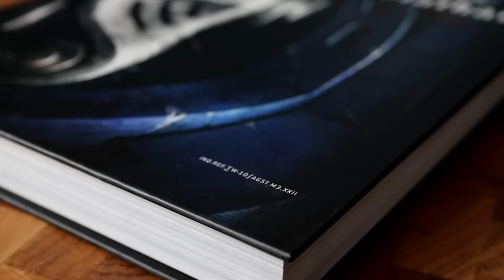How to Play Index Astra Militarum in Warhammer 40K 10th Edition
In today's video, we're rallying the countless ranks of one of Warhammer 40K's most stalwart factions – the Astra Militarum.

We want to express our gratitude to Games Workshop for the opportunity to thoroughly examine the new Astra Militarum Index for 10th Edition.

Renowned for their limitless human resolve and armored might, the Astra Militarum requires an astute and calculated set of tactics to effectively command. In this faction focus, we're going to guide you through the challenges of leading this vast force, showing you how to deploy strategic firepower and hold the line in the name of the Emperor!

This guide will cover:

Astra Militarum Army & Detachment Rules: We'll dissect the new rules and detachment options that typify the Astra Militarum, revealing the impacts and opportunities generated by Warhammer 40k 10th Edition.

Best Stratagems: We've sifted through the Astra Militarum stratagems to present you with tactical opportunities that can hold any frontline and bring a torrent of artillery and lasgun fire to your foes.

Key Unit Choices: From the formidable Leman Russ Battle Tanks to the unwavering squads of Guardsmen, we'll focus on the most effective and resolute Astra Militarum units.

Powerful Synergies: We'll examine the synergy potentials within the Astra Militarum faction, ensuring you maximize your command points and unit combinations.

Whether you're a veteran Lord General of the Astra Militarum or just beginning your campaign, this video is an essential guide for anyone looking to harness the indomitable spirit and overwhelming firepower of the Astra Militarum effectively.

We value your feedback, and we're always ready to support you in mastering your chosen factions. Let the imperial march begin!

00:00 Intro
02:39 Faction rule
07:54 Detachment rule
09:29 Enhancements
15:08 Strategems
24:22 Unit spotlight
59:03 Mission Play

Enrolment for the first Vanguard Tactics Academy of 10th edition is now LIVE!

Embark on a transformative Warhammer 40K journey with the Vanguard Tactics 10th Edition Academy. Dive into:
Comprehensive modules: 17 expertly designed modules ranging from Core Concepts, Master Army List Writing, to understanding the nuances of 10th Edition Missions and forming a battle plan.
Dynamic live coaching: Experience hands-on learning with our seasoned UK and US coaches. Sessions include deep dives into tactical decision-making, ranging from 'Choose Your Secondaries', 'Meta Busters', get your questions answered with 'Quiz the Coach', plus hobby sessions, mathhammer, tournament prep and much more.
Thriving community: Engage with a passionate cohort of players, share insights, strategies, and foster lasting connections in the realm of Warhammer 40K.

Join the 10th Edition VT Accelerator Course:

Seamlessly Transition to Warhammer 40K 10th Edition with the Accelerator Programme!

Experienced 9th Edition player?

Get ready for a smooth transition and maintain your competitive edge with expert guidance and up-to-date strategies.

Take the Vanguard Tactics Quiz to discover your strategy IQ! 🤔 Get a detailed report on your strengths and weaknesses, plus a diagnostic analysis to help you improve your game.

VT Start Playing 40k Course

New to Warhammer 40k? Want to return to the hobby? Maybe you want to brush up on your basics? This course will be all you need to start playing Warhammer 40k 10th Edition which is coming this Summer.

Want to learn how to play 40k 10th edition as soon as it is released?